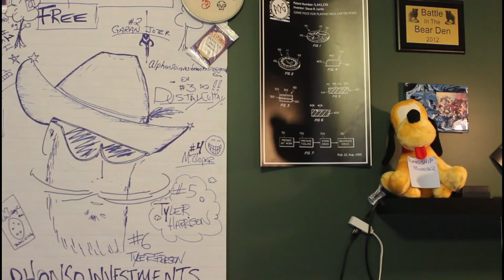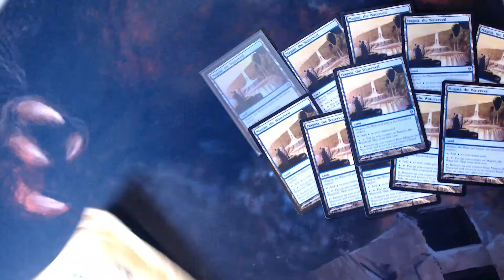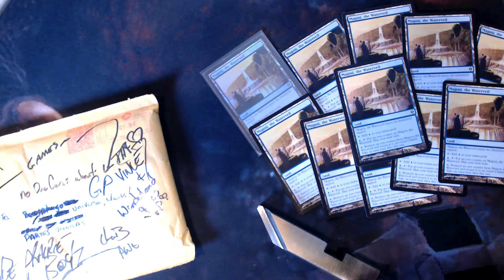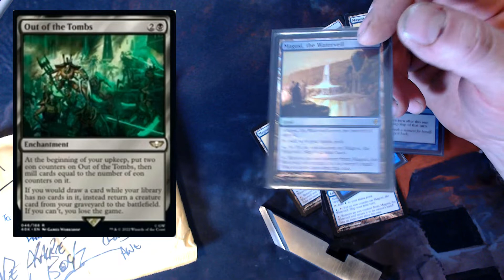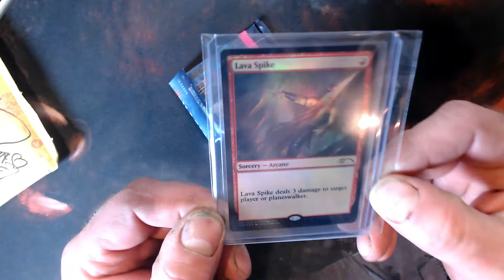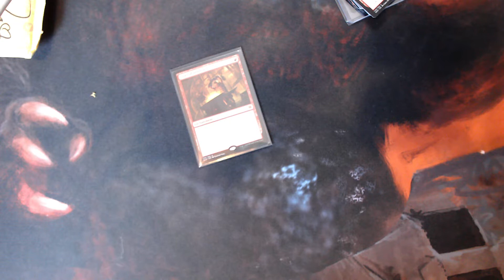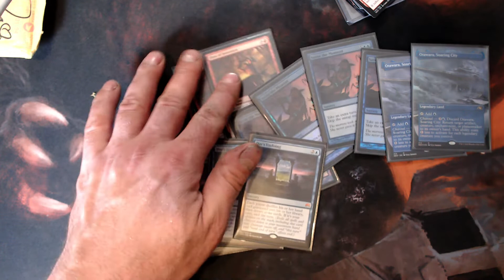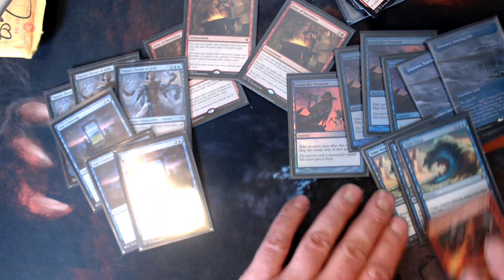BRODYS BUYOUTS AND BOATS, Warps & Wheels!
Updates for viewers, card speculation, nothing else to see here!.

Thanks Wonderland!!